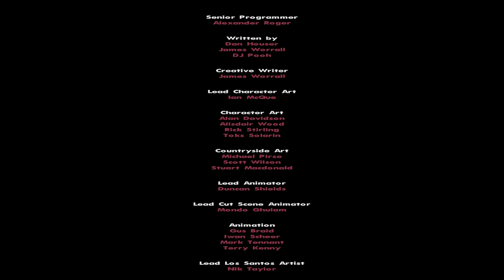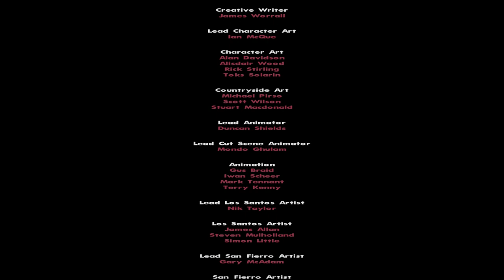GTA San Andreas Rainbomizer Part 10 Ending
it's over rainbomizer